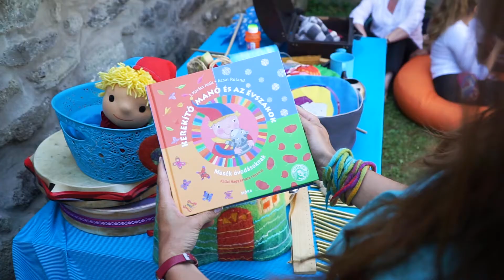Kerekítő | Kaláka Versudvar - Kapolcs 2017. | J. Kovács Judit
Kerekítő baba-mama foglalkozások határon innen és túl.
Kerekítő Mondókás Móka, Bábos Torna és Tippentő.

Óvodák, bölcsődék 100 oldalas térítésmentes játékcsokrot kérhetnek, valamint módszertani intézményes továbbképzésekkel és meghívásos alapon alkalmi Kerekítő zenés bábos műsorral szolgálunk. 2009 óta születéstől iskolás korig terjedő tartalmakat kínálunk a gyerekes családoknak. A honlapon a mondóka-menüben számos kötetünk hangzóanyaga megtalálható.

A mondókás és mesekönyveinkből ismert Kerekítő manó bábos-zenés-mondókás jeleneteivel, mondókákkal, dalokkal várunk.